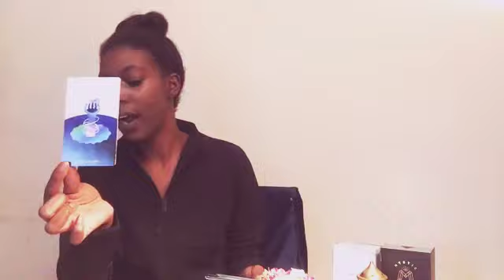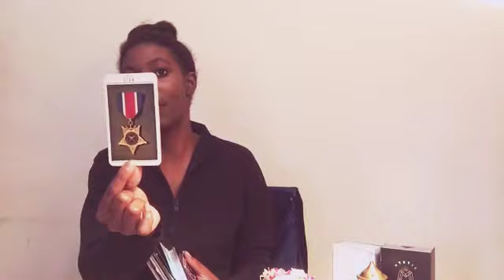PISCES - 😍❤️"THEY ARE FALLING FOR YOU" AUGUST 28- SEPT 4 WEEKLY TAROT READING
Welcome to Arcana Priestess. My beautiful Pisces (Sun, Moon, Rising, Venus & Jupiter) this is your general & love tarot reading for August. If you would like more clarity and a reading/question focused only on your energy you can book a private reading